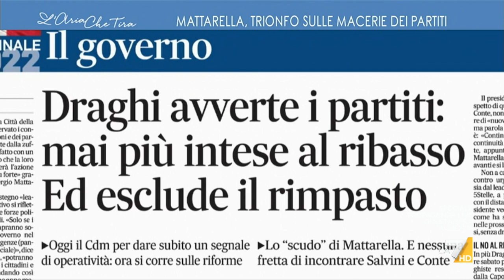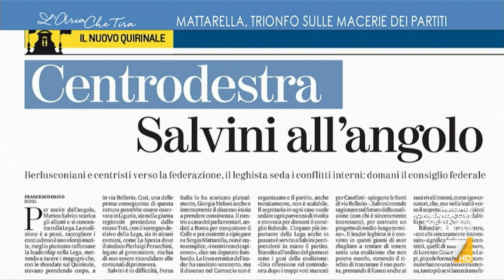Roberto Castelli sul centrodestra: "La leadership di Salvini nella coalizione non è all'ordine ...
Roberto Castelli sulle ripercussioni della vicenda Quirinale nel centrodestra e nella Lega